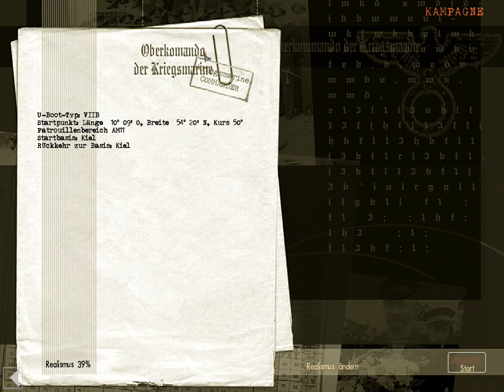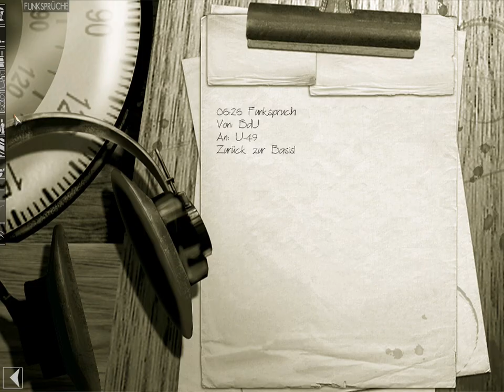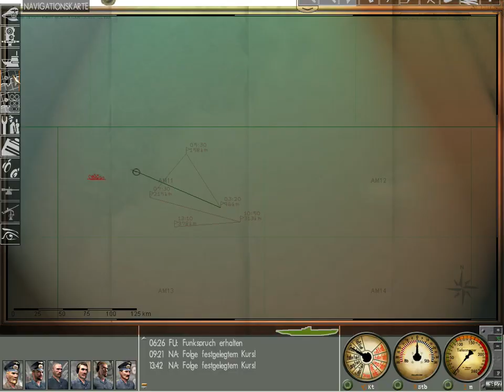Silent Hunter 3 : Mit U-49 weiterhin erfolgreich!